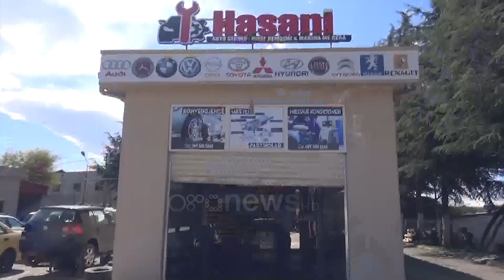Ora News - Koronavirusi: Serviset e makinave janë hapur por s'ka punë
Koronavirusi ka vënë në vështirësi dhe ato biznese të cilat me vendim qeverie janë të hapura.

I tillë është dhe biznesi I servisit të makinave.

 Hasan Nuri ne Elbasan ka të punësuar dhe 7 mekanikë të tjerë por ankohet se ka rënie të klientëve për shkak të fashës së orarit të vendosur nga qeveria.

Po vazhdoi kështu ai thotë se do e mbyllë.

Nga e hëna kryeministri ka deklaruar se do të lirojë masat shtrënguese por bizneset e vogla do vijojnë të kenë vështirësi.